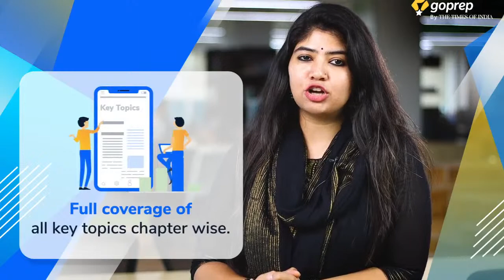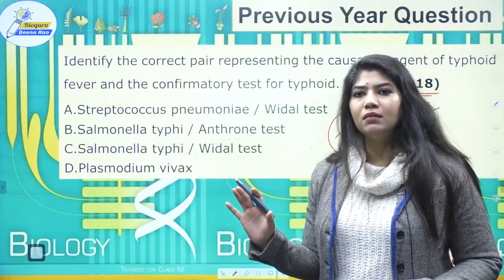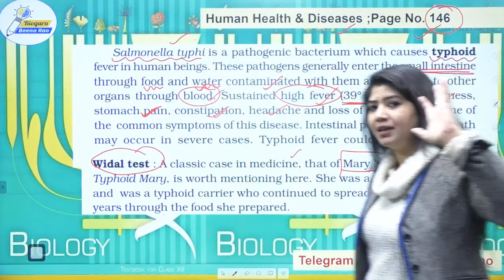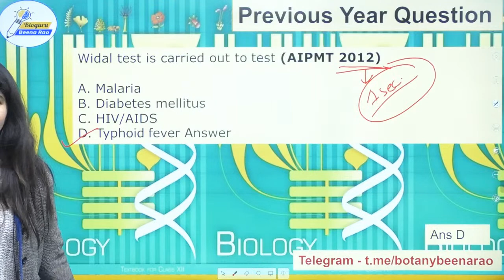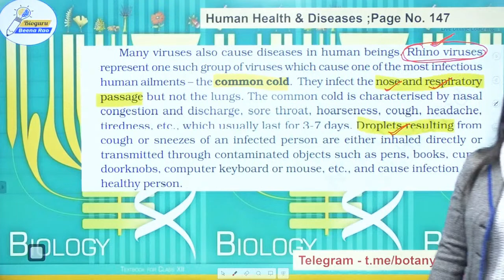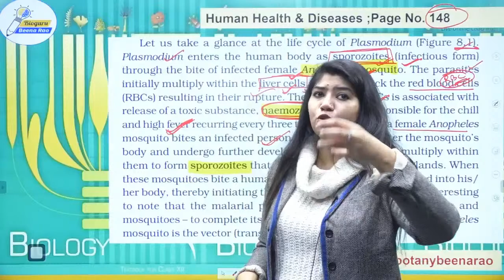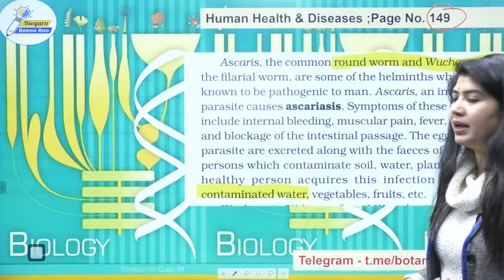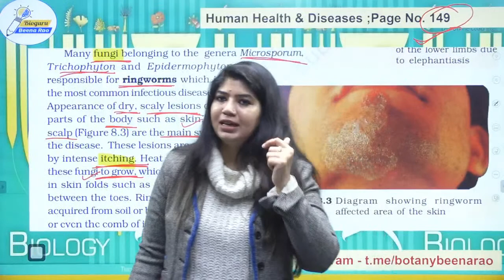Human Health & Disease | PYQ's | 2010 - 2020 | MCQ alert of NCERT Biology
This lesson starts with a PYQ's of Human Health & Disease from year 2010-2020 for NEET Exam.  Beena Ma'am shares her various preparation strategies along with examples that will help you to crack the exam.

The human body is an astounding machine.Has the capacity to repair itself, to battle off assaulting microorganisms and adjust to an assortment of circumstances.Frequently microorganisms enter the body and endeavor to contaminate the body creating a disease.A disease is a condition where a creature encounters debilitated capacity frequently with adverse side effects.A manifestation is a reaction of the body to a disease and frequently is a marker used to analyze the kind of disease. Let us have a detailed session on the same for the conceptual understanding of the topic.

Attend daily  Live classes @ 11 AM & 5 PM .
MCQ alerts of NCERT @ 11 AM daily.
Menti Muqabala @ 5 PM

✅ MCQ alert of NCERT Series | BioGuru Beena Rao ​-

BioGuru Beena Rao is an exclusive channel for NEET aspirants in classes 11th, 12th and NEET droppers. This channel will have special sessions by Goprep's NEET Biology expert Beena Ma'am who will cover all the Biology topics covered in NEET, Class 11th & Class 12 Boards. This channel will help students to prepare and achieve 360 marks in NEET Biology. She will also guide you for the upcoming NEET 2021& NEET 2022, AIIMS, and other top Medical Entrance Exams of India.

✅NEET Biology Strategy, Menti Quiz, NEET MCQ Practice